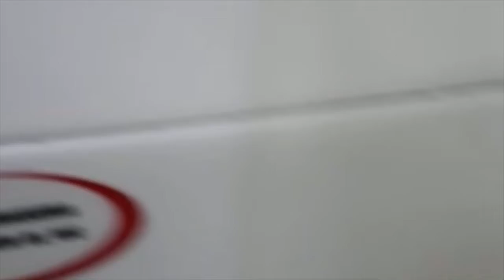Campeche To Mérida